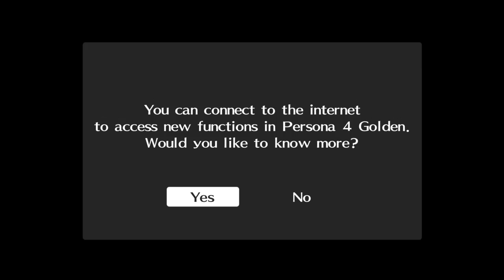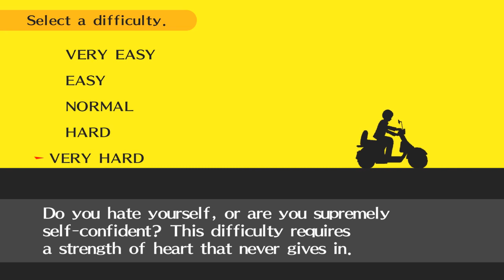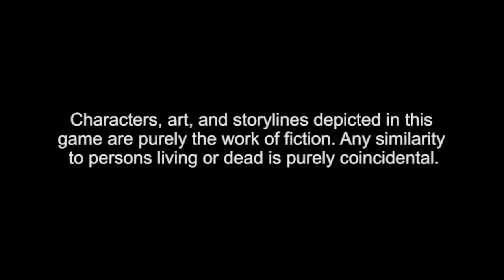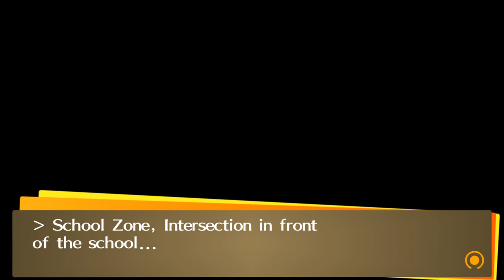Let's Play Persona 4: Golden - 01 - Welcome to Inaba (Steam/PC version)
Persona 4 Golden has made it onto steam! So let's play through it!

Let's join Yu Narukami as he moves to Inaba for a year, ends up forming the investigation team and getting knee deep in a mystery about murder, fog and friendship?!

Something something, reach out to the truth!